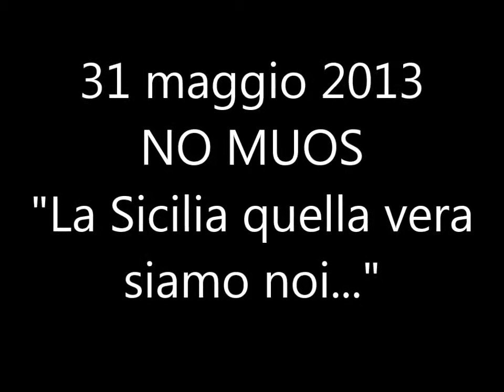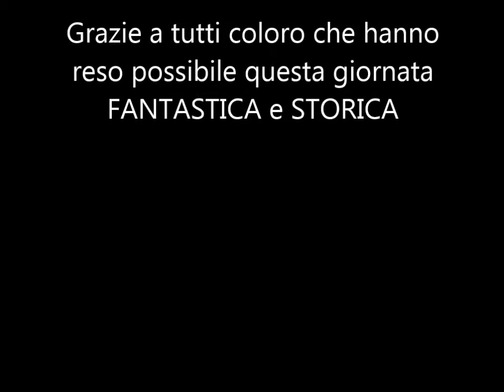NO MUOS - Niscemi Sciopero Generale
Grande partecipazione popolare allo sciopero cittadino contro il MUOS e le 46 antenne già attive della US Navy nella sughereta di Niscemi. Presente il Comitato di Piazza Armerina